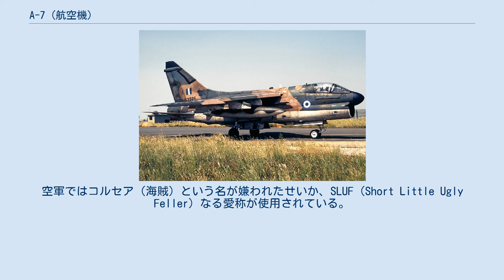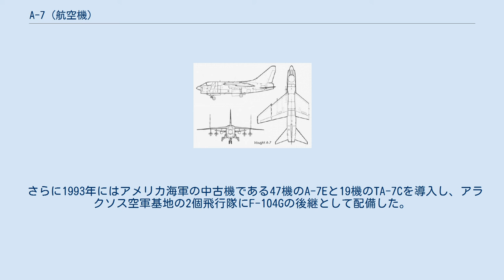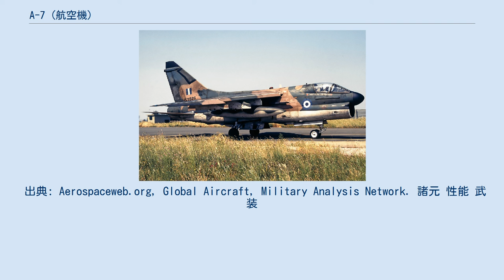A-7 (航空機)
A-7 コルセアII 米カリフォルニア州サンディエゴのミッドウェイ博物館の飛行甲板上に展示される、アメリカ海軍のA-7E A-7は、アメリカ合衆国のLTV社によって開発された艦上攻撃機である。
愛称はコルセアII。
 1962年にアメリカ海軍はA-4 スカイホーク艦上攻撃機の後継機計画として、超音速攻撃機の導入を検討していたが、超音速攻撃機は価格高騰が予想されることから既存の戦闘機や攻撃機の評価を基に次期艦載攻撃機についての検討を重ねることとなった。
この結果、1963年5月29日に「海軍軽攻撃機（VAL）計画」としての提案要求がまとめられ、各航空機メーカーに提示された。
 このVAL計画では、超音速性能は求められず、核兵器搭載能力も必要とされなかった。
その代わりにA-4の2倍の兵装搭載能力を有し、全天候の兵装投下能力と航空母艦から発艦して沿岸から最大で520～610kmの内陸部まで進出でき、地上部隊を支援することが主任務とされた。
加えて、1967年に初期作戦能力（IOC）の獲得と機体価格を低く抑えることが求められた。
この要求に対し、LTV社、ダグラス社、ノースアメリカン社、グラマン社からそれぞれF-8 クルセイダー艦上戦闘機の胴体短縮型V-461、A-4の発展型A4D-6、FJ-4 フューリーの発展型、A-6 イントルーダー艦上攻撃機の簡略化型が提案された。
 比較検討の結果、1964年2月11日にLTV社案が採用され、同年3月19日には試作機3機が発注された。
LTV社のV-461は、F-8をベースにして胴体を短縮し、機体構成はF-8に酷似した高翼機となったが、亜音速機であるため主翼の前縁後退角が減少し、アスペクト比も大きくなっており、翼厚が厚くなったほか、内部燃料タンクも増設された。
また、主翼取り付け角可変機構が撤去されて簡略化が図られているが、代わりに後縁フラップなどの高揚力装置が強化されている。
エンジンにはF-111 アードバーグ用に開発されたP&W製TF30ターボファンエンジンからアフターバーナーを省略したTF30-P-6を採用している。
 アメリカ海軍はV-461にA-7A コルセアIIの名称を与え、初号機は1965年9月27日に初飛行し、アメリカ海軍へは1966年10月から部隊配備が始められた。
ただ、A-7Aは前脚の直前に巨大なエアインテークがあることから、空母からのカタパルト射出時に蒸気を吸い込んでコンプレッサー・ストール（サージング）に陥りやすいという問題があった。
この問題を解決するには離陸重量を下げ、エンジン推力を落として発艦するしかなかったが、根本的な解決方法はエンジン換装しかなく、エンジンを設計変更して推力を向上させたTF30-P-8エンジンに換装したA-7Bが開発されている。
 なお、アメリカ空軍ではF-100D スーパーセイバーの後継機となる戦術戦闘機として、アメリカ海軍のVAL計画に着目してA-7の採用を決定した。
アメリカ空軍向けの機体はA-7Dと呼ばれ、初号機は1968年4月6日に初飛行している。
アメリカ空軍へのA-7Dの引き渡しは1969年5月15日から開始され、最初の16機は空中給油機材が海軍式のプローブとなっていたが、量産17号機からは空軍式の空中給油リセプタクルになっている。
 F-8 クルセイダー戦闘機を基にした結果、単発エンジン、高翼配置の主翼、機首下のインテイクなどの基本配置は同じである。
ただしF-8は超音速戦闘機であったのに対してA-7は亜音速攻撃機であり、またF-8の問題点に対して改良・改善されている点も多いため、随所に差が出ている。
例えば、主翼の後退角は35度まで減少している。
また、胴体側面にもハードポイントを持ち、胴体下面に大型のダイブブレーキを装備している。
降着装置はF-8のものをそのまま採用している。
これは更にLTV社が製造に協力したS-3にも引き継がれている。
なお、A-4は戦闘機並みの運動性能を持っていたがA-7には要求されなかった。
 アメリカ海軍のほか、ギリシャ空軍、ポルトガル空軍で採用された。
また、現在でも中古機を購入したタイ王国海軍が陸上基地より運用している。
 一方、海軍における高性能ぶりに目をつけたアメリカ空軍においても、近接航空支援（CAS）用に採用された。
この近接航空支援というのは、味方陸軍の地上部隊を支援し、敵陸軍地上部隊を攻撃するというものである。
最初は超音速戦闘機（F-100...